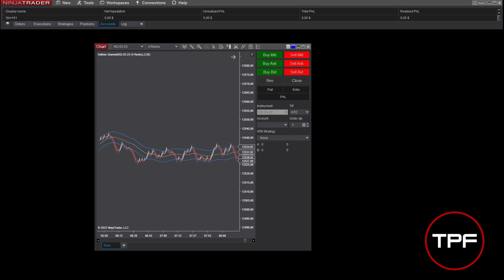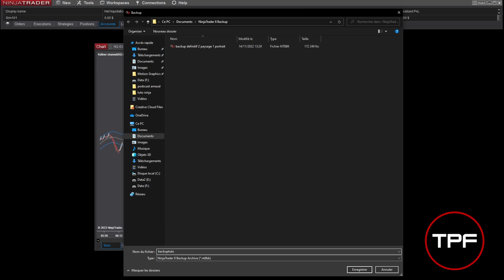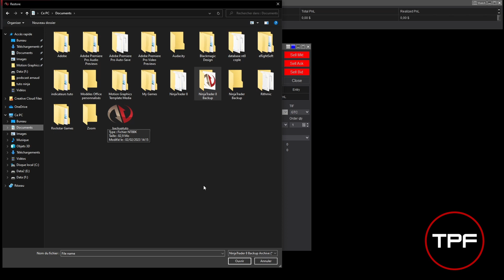Tuto @NinjaTrader #3: comment Backup, sauvegarder sa plateforme en cas de crash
Le lien discord du site est cassé. Voici le nouveau 🔥Venez rejoindre la communauté N°1 de Trading (gratuit) sur Discord

Sur la chaine  @performancetrader  , vous découvrirez dans cette vidéo,

Informations sur la Live Trade Room :
Cette présentation a un but éducatif uniquement et les opinions exprimées sont uniquement celles du présentateur. Toutes les transactions présentées doivent être considérées comme hypothétiques et ne doivent pas être reproduites dans un compte de trading réel.

les témoignages figurant sur ce site Web ne sont pas nécessairement représentatifs d'autres clients et ne constituent pas une garantie de performances ou de succès futurs.